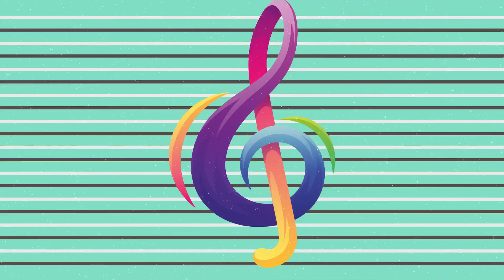Feucht kann Kultur, 16.6.2024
Unser jährlicher Auftritt bei „Feucht kann Kultur“ ist schon Tradition. Auch diesmal wurden wir von Sarah Piccon am Klavier begleitet.